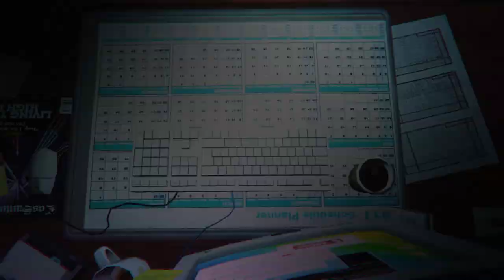GTA V RenyLife Roleplay 2022 Cinematic Trailer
Biz sizleri çok özledik sizlerinde gerçek roleplayi özlediğinizi biliyoruz.
Uzun bir aradan sonra RenyLife ® 2022 Tekrardan sizlerle buluşuyor.
🦜 Aynı zamanda sende yönetim ekibimizde yer almak istersen hemen discord adresimize katılabilirsin